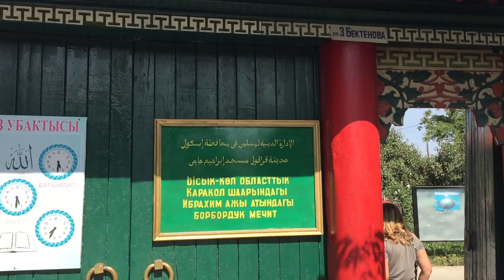Kyrgyzstan 2018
Киргизия 2018.

Endurance - Daniel Mallender
Rain & Flowers - Tomppabeats
Flamingosis - Flight of the Flamingo
Muras - Mirbek Atabekov
Casin - glue70
Antares Nomads (TV Version)
Voyage Voyage - Desireless